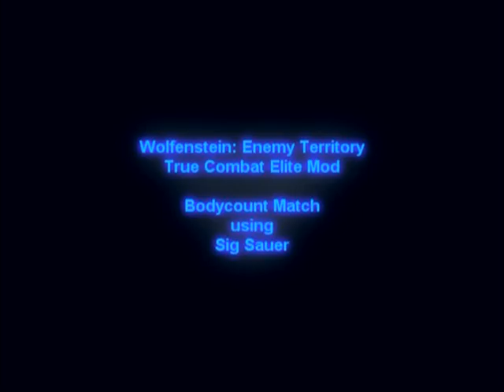TCE - Bodycount Match 3 - Sig Sauer - Part 1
Heres another bodycount match, this time using a Sig Sauer. I think its an awesome, powerful gun. It has a good clip size, nice rate of fire, and can shoot through metal and wood very nicely. I had some Ping spikes in this, but it shouldnt be noticed because of how I recorded it.

Rate, comment, ask questions or request videos. Call me a noob and I will readily agree, these videos are for me to mess up so you wont have too!